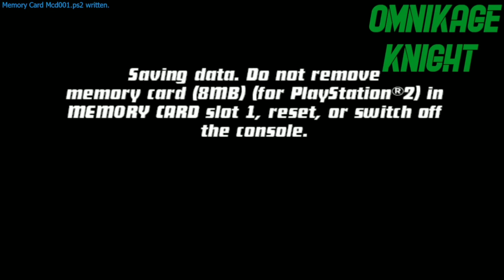Ben 10: Protector of Earth Gameplay Walkthrough Part 10 - Yellowstone